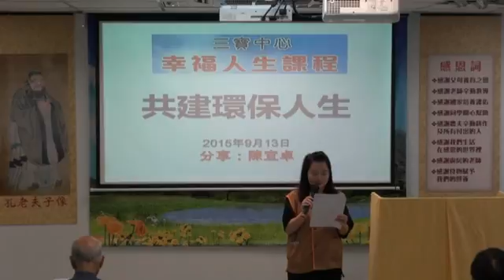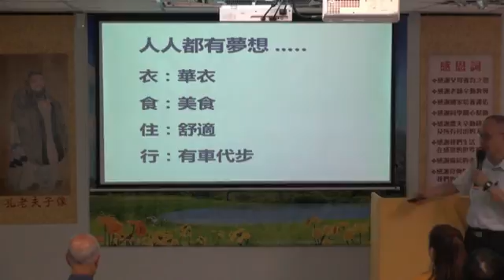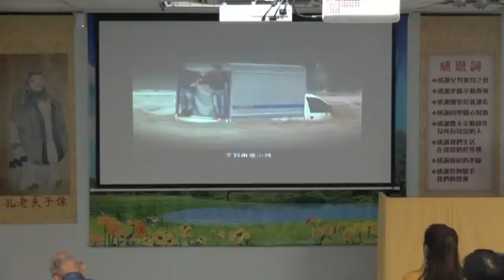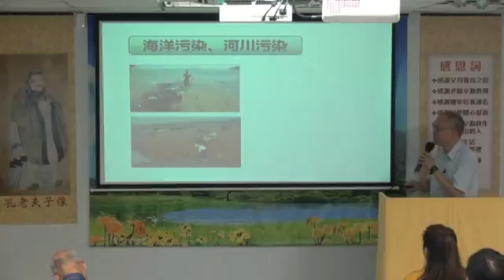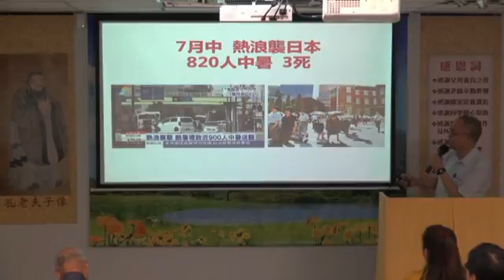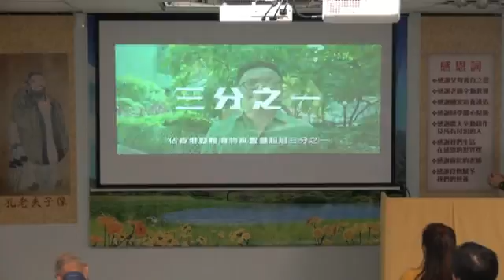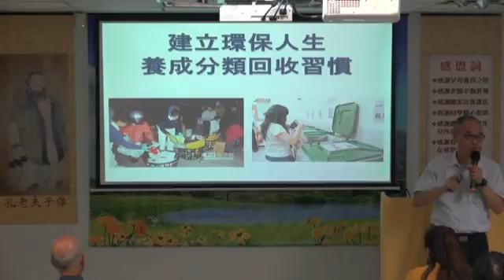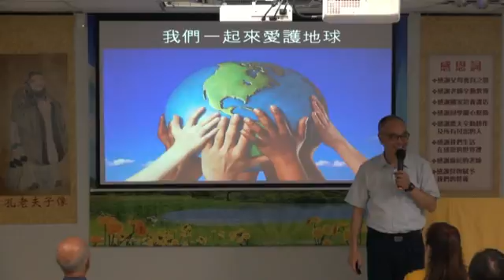陳宜卓老師 - 共建環保人生 - 2015年09月13日